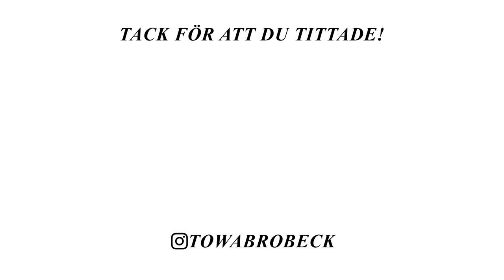10 ENKLA MILJÖTIPS VLOGG MILJÖVÄNLIGARE VARDAG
10 ENKLA MILJÖTIPS VLOGG MILJÖVÄNLIGARE VARDAG

Lämna dina tips i kommentarerna❤️